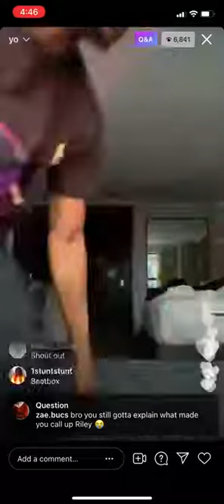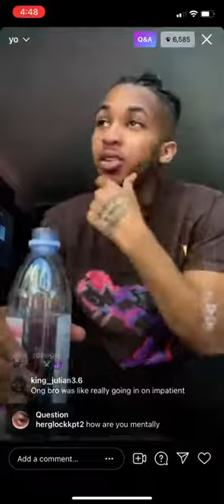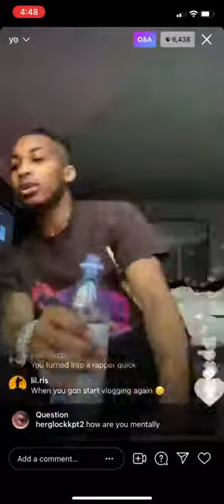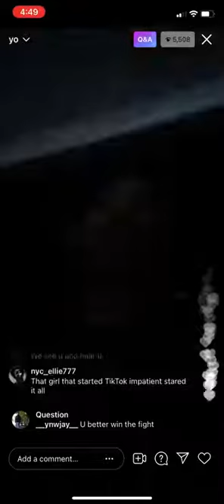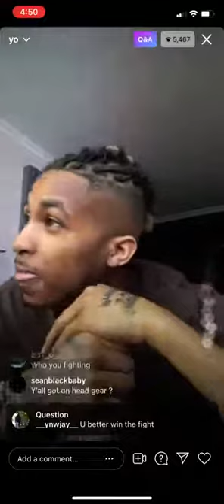DDG IG Live!!! Apr 8 2021